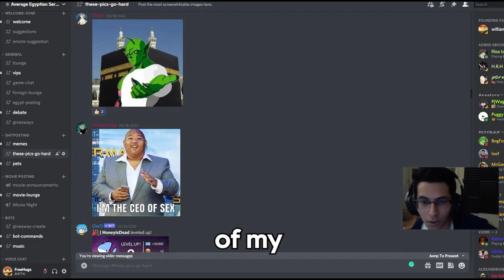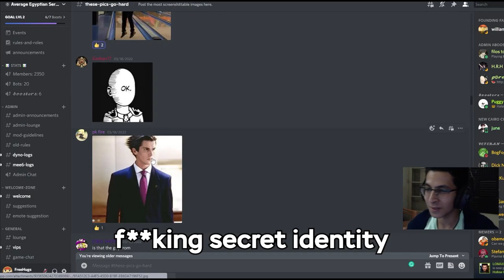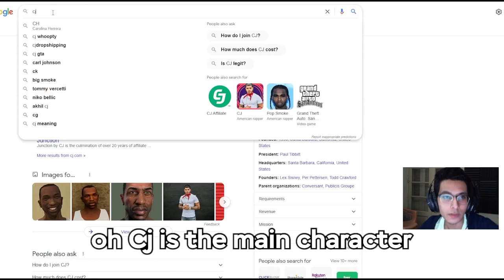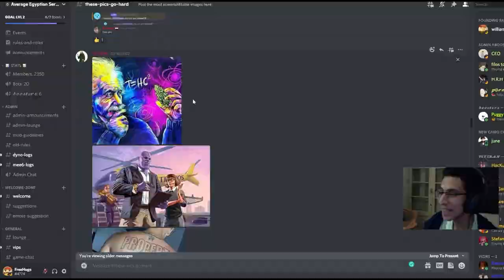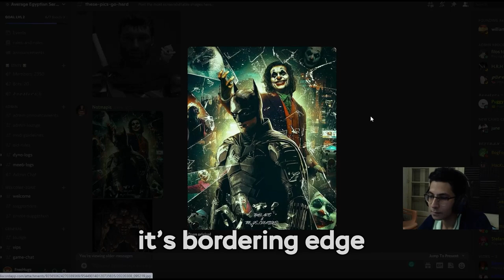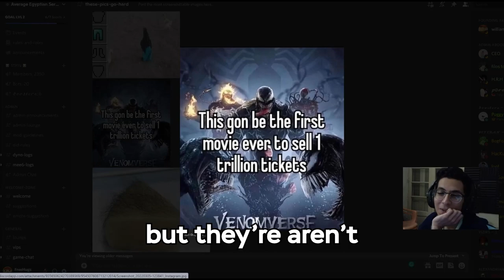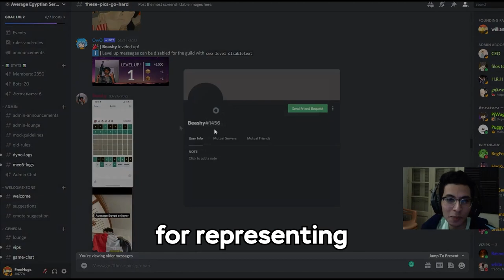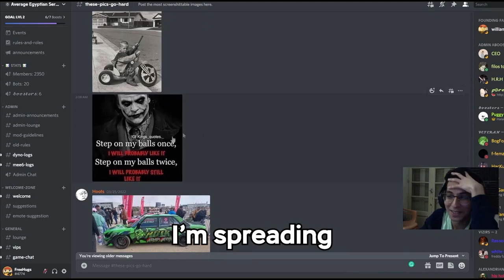THESE PICS GO HARD 2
this is the hardest show of all time.

BIG shoutout to TheSubtitlePlug for helping with the subtitles!